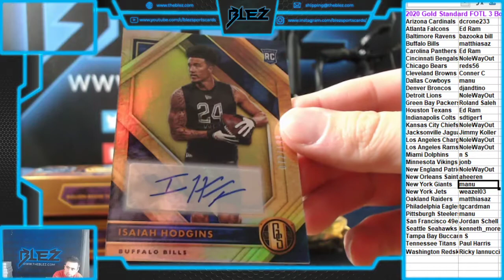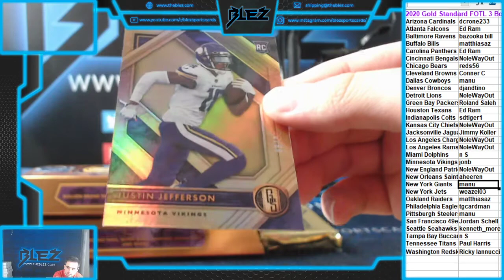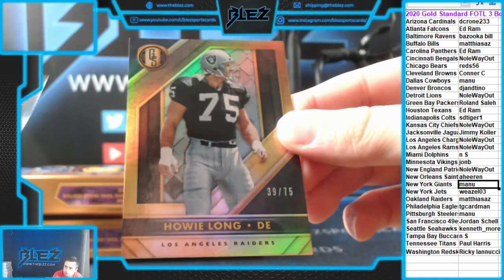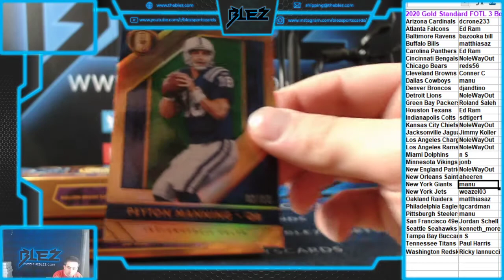2020 Panini Gold Standard Football 3 Box FOTL #5